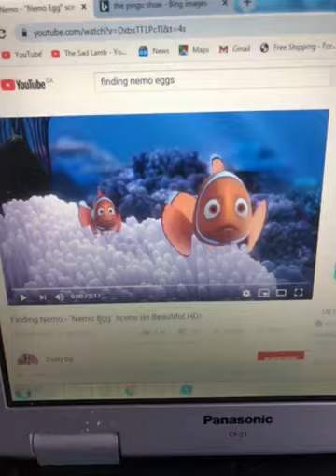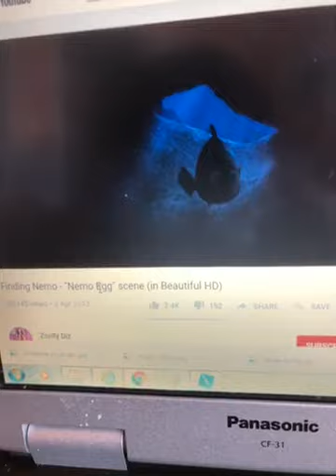Finding nemo coral death